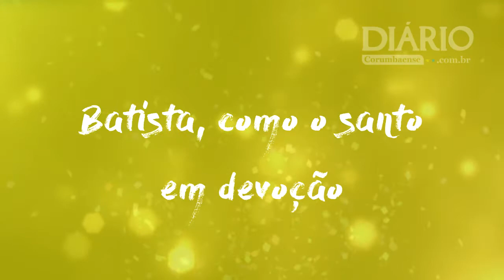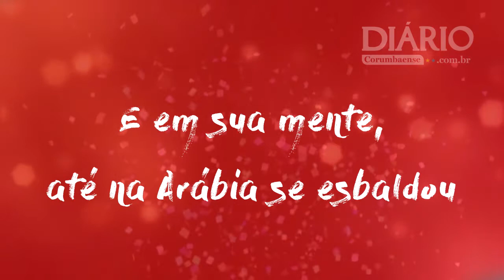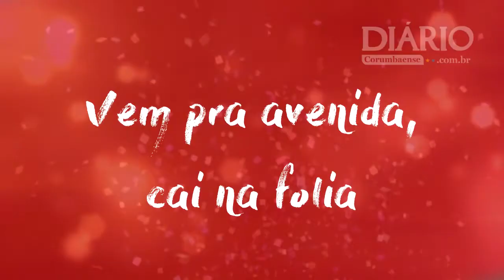Estação Primeira do Pantanal - 2017